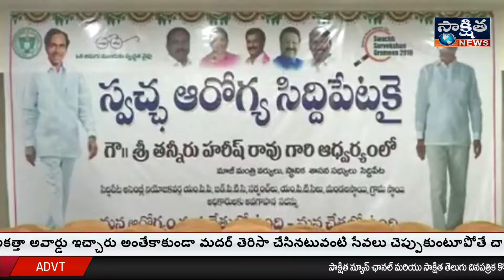స్వచ్ఛ ఆరోగ్య సిద్దిపేట" కై సిద్దిపేట నియోజకవర్గ స్థాయిలో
స్వచ్ఛ ఆరోగ్య సిద్దిపేట"  కై సిద్దిపేట నియోజకవర్గ స్థాయిలో స్వచ్ఛత పై అవగహన సదస్సులో పాల్గొన్న మాజీ మంత్రి , ఎమ్మెల్యే హరీష్ రావు